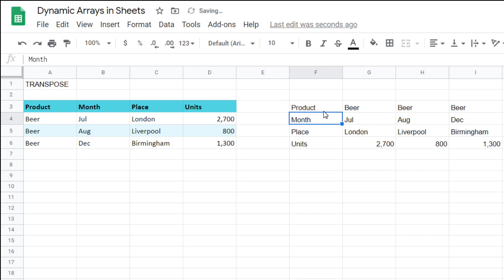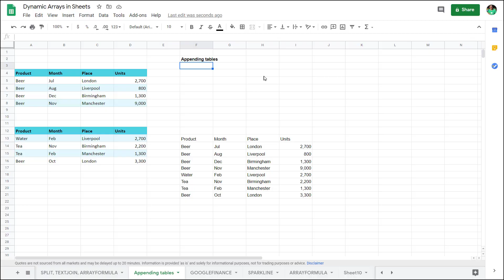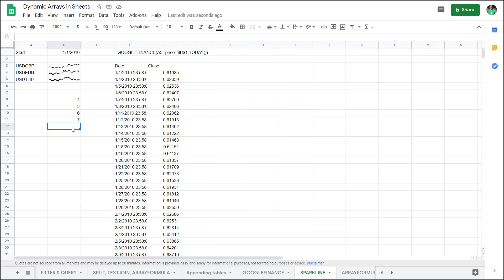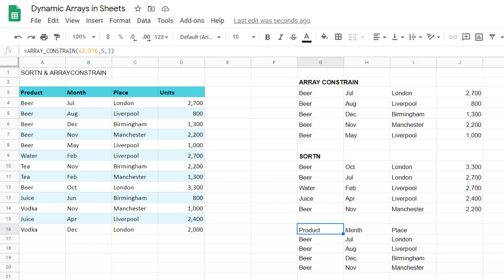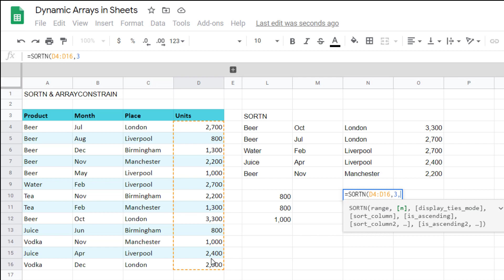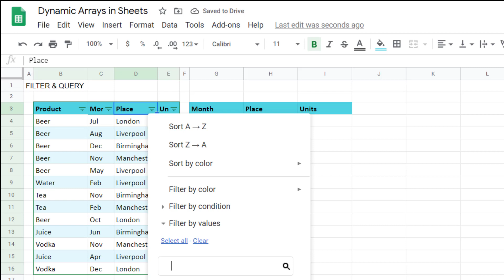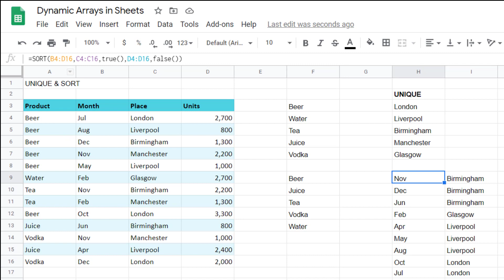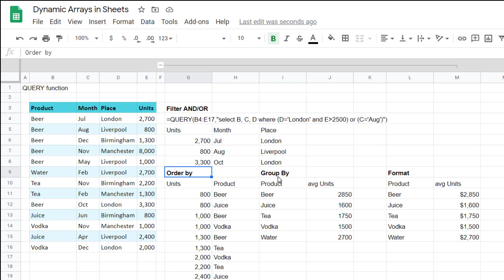Google Sheets: Dynamic Arrays - SORTN, SPLIT, QUERY, SPARKLINE++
The dynamic array concept is one formula can return a table (with multiple rows & columns), with this comes a slew of extra functionality, with new functions and changed behaviour on existing formulas through ARRAYFORMULA. You can also stack different tables on top of another through using {}.

Dynamic array functions include TRANSPOSE switches rows & columns, SPLIT separates text in multiple columns based on a character, UNIQUE returns a unique list based on a source. SORT and FILTER apply those common actions in an output range, IMPORTRANGE grabs a table from elsewhere, GOOGLEFINANCE fetches live stock data, SPARKLINE creates in cell charts, ARRAY_CONSTRAIN allows you to limit the max area, SORTN, and finally the incredibly sophisticated QUERY function.

Excel introduced dynamic Arrays in 2020, but Google Sheets has had them for a lot longer, and they are much more sophisticated.

00:00 - Introduction
00:40 - UNIQUE
01:28 - TRANSPOSE (switch rows/cols)
01:52 - SPLIT (text to columns)
02:34 - ARRAYFORMULA
03:28 - Stacking tables
04:15 - IMPORTRANGE
04:53 - GOOGLEFINANCE
05:43 - SPARKLINE
06:19 - SORT
07:16 - ARRAY_CONSTRAIN
07:38 - SORTN
09:57 - FILTER
11:18 - QUERY